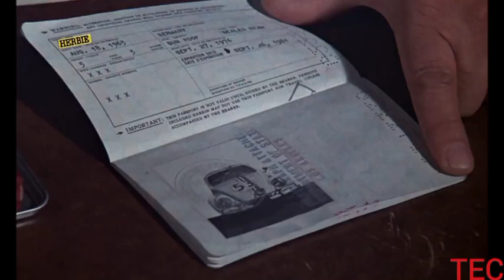TEC Community 9/20/24